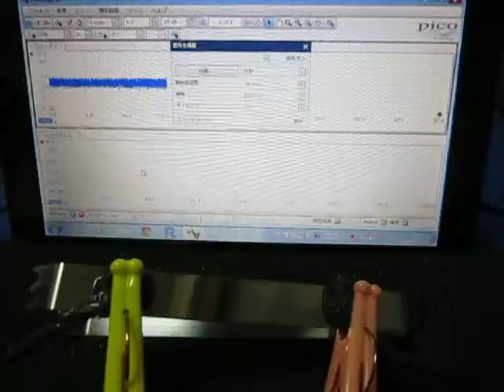超音波の組み合わせ制御技術 （超音波システム研究所）